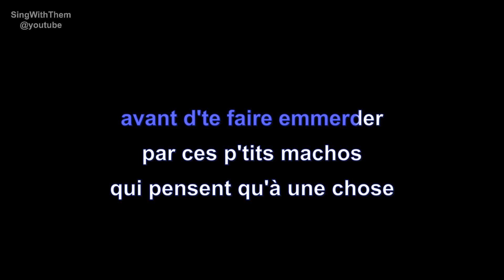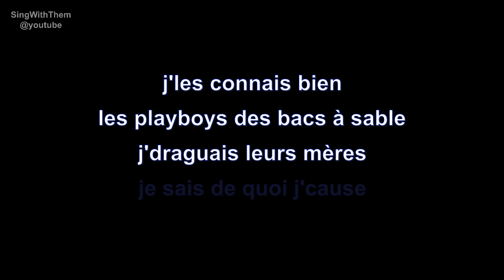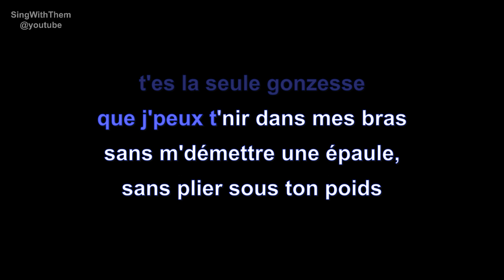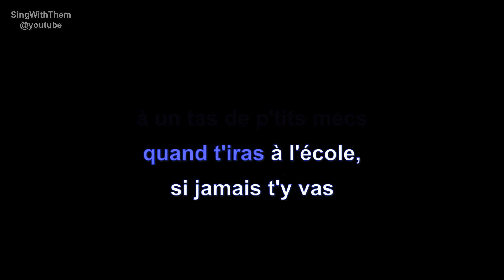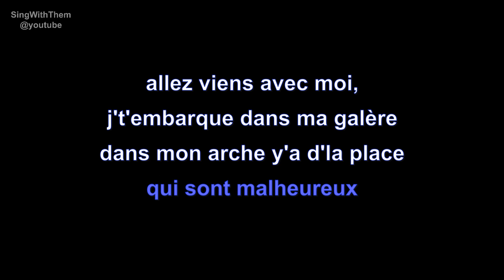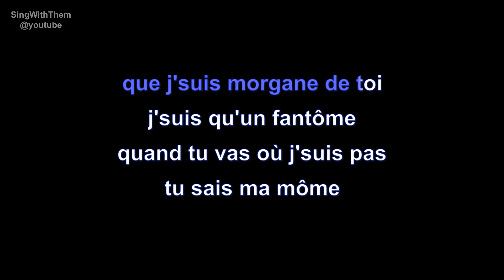renaud | morgane de toi | lyrics | paroles | letra